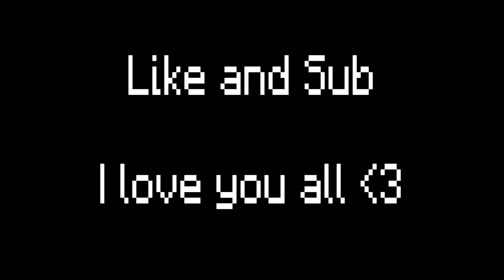Will i Die.... No Chance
Chunnu Gaming is a Gaming Channel... Specially for Minecraft...
Thank & Love you Guys